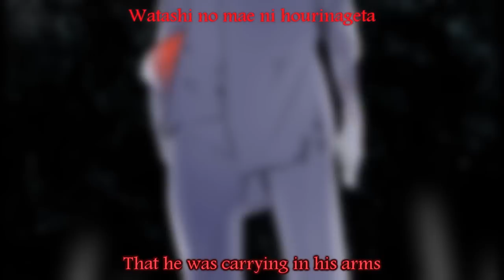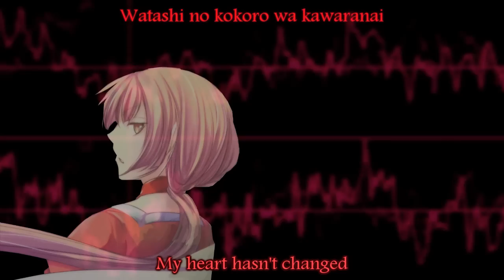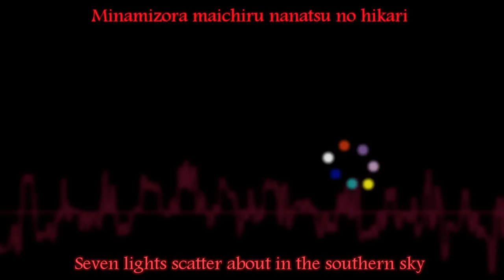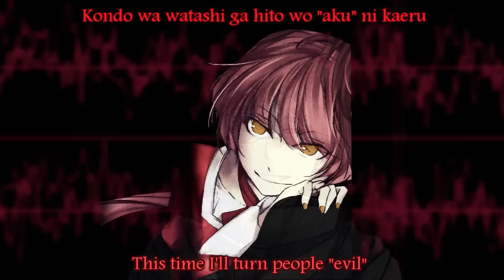【Iroha】The Song I Heard Somewhere【Eng・Rom Sub】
I was finally able to export this video! It took a while
I'm sorry if the audiowave is not very fluid, but it was the first time that I used a desktop caption softwer so-

Anyway, I only made the video
Illust is from Ichika, Rgveta (and the other artist from the Veno novel)
Music/Lyrics by mothy
Trsnaltion by pricechecktranslations